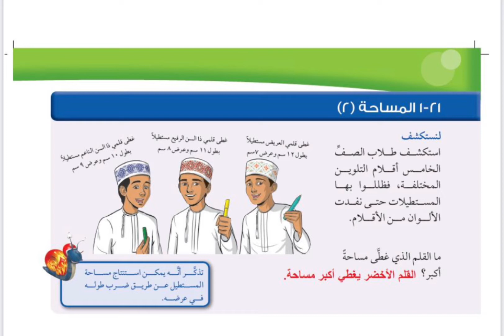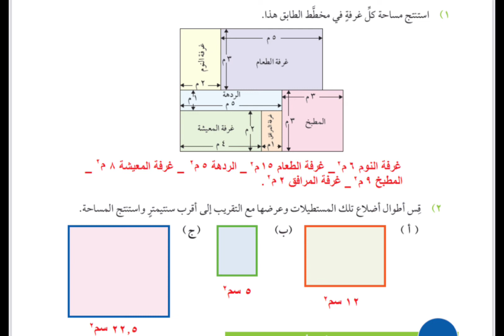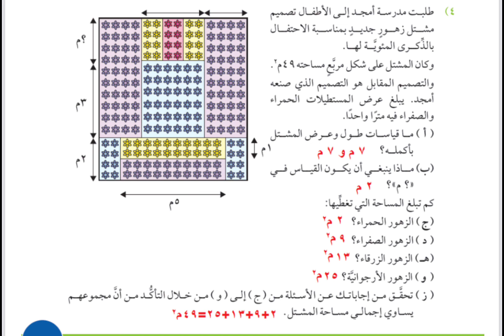شرح درس المساحة (٢) الصف الخامس الفصل ٢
💡شرح وحدة معالجة البيانات رياضيات للصف الخامس الفصل ٢ 💡

💡شرح وحدة القياس (١ )رياضيات للصف الخامس الفصل ٢ 💡

💡شرح وحدة الأعدتد الرياضيات للصف الخامس الفصل ٢ 💡
٢٢-١ استخدام استراتيجيات الذهنية
٢٣-١لتعامل مع الاعداد العشرية و الكسور العشرية
٢٤-١ النسب المئوية
٢٤-٢ الكسور المتكافئة و الكسور العشرية و النسب المئوية

٢٤-٣ الاعداد الكسرية و الكسور غير الاعتيادية
٢٥-١ الجمع و الطرح (٢)
٢٥-٢ الكسور و القسمة
٢٥-٣ استخدام العمليات العكسية و الاقواس
٢٦-١ النسبة و التناسب

💡شرح وحدة الهندسة الرياضيات للصف الخامس الفصل ٢ 💡
٢٨-٢ التماثل في المضلعات
٢٨-٣ التماثل في الانماط
٢٨-٤ الاشكال ثلاثية الابعاد و الشبكات

💡شرح وحدة القياس (٢) الرياضيات للصف الخامس الفصل ٢ 💡

٣٠-١ الحجم و السعة و الكتلة
٣١-١ المزيد من الوقت

اتمنى نشر الرسالة لتعم الفائدة  ❤️😍